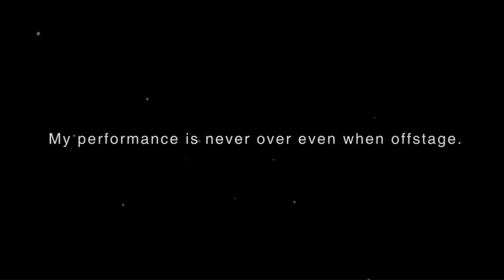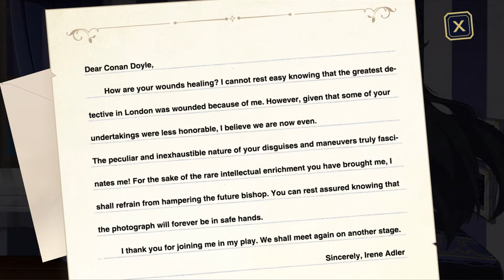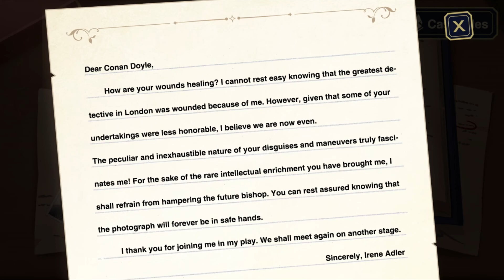Honkai Imapct 3rd The Apocalypse Scandal (Event Walkthrough)